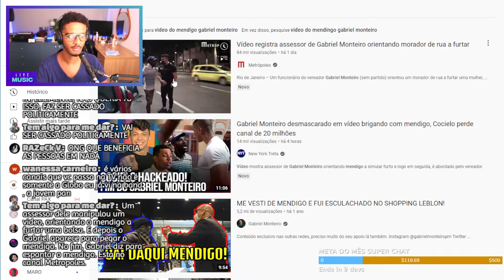GABRIEL MONTEIRO TEM ATITUDE NOJENTA NO FLOWPODCAST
GABRIEL MONTEIRO [+ DIGUINHO CORUJA] - Flow #28

Gabriel Monteiro é vereador e ex-PM.